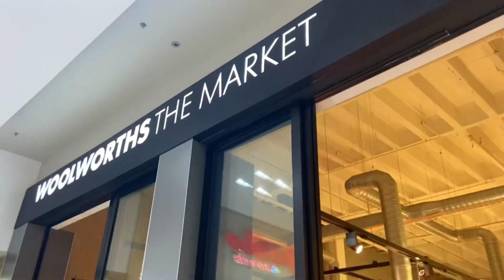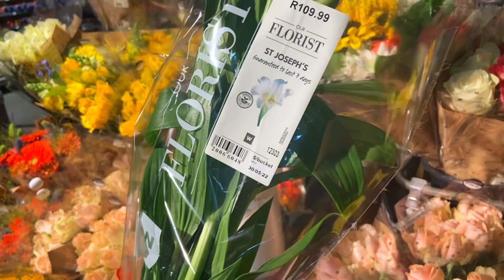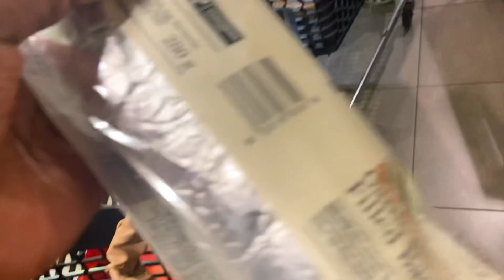DAYINMYLIFE:ERA BY DJZINTLE UNBOXING ,friend’s Birthday celebration,Bev +30secondsCHAOS 😂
Hey babies, here’s a little funny vlog for y’all, I miss y’all so much and I can’t wait to be fully back, we are on the road to 1000 subscribers, please don’t forget to like, comment,turn your post notifications on, share this video and channel with your friends so they can join the family.

Music Music: Breathe slow
Musician: Rook1e